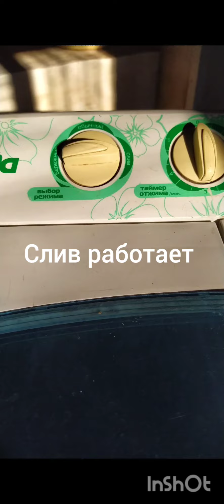Стиральная машина чистка после воды/Washing machine cleaning after water